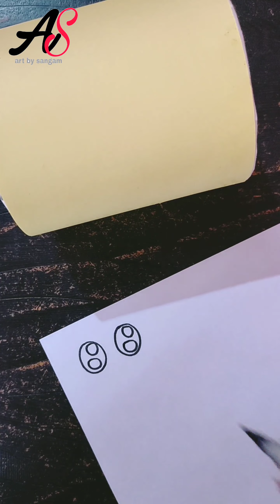How to wrap paper in old pen stand // Best from worst material // Pencil holder // Pen holder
Heyy guyss😊

In this u will learn how to decorate old pen stand using scrap paper.

😊Thanks😊